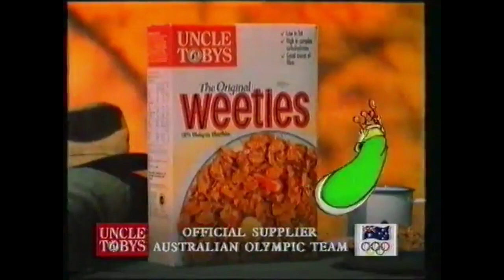Uncle Tobys Weeties Commercial - Serving Australia's Best (1992, Australia)